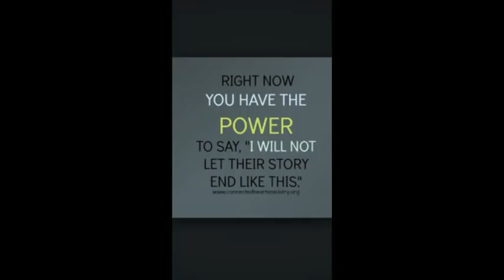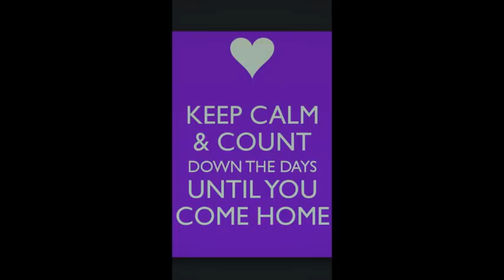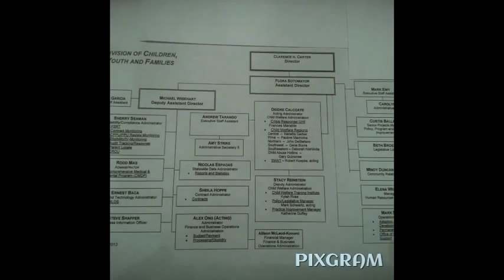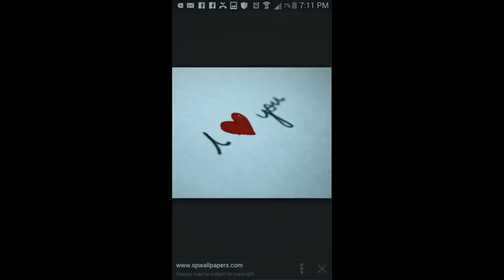Diegel- The Johnson Story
"It's not a matter of evidence ma'am"  Sara Johnson had all four of her children falsely taken by Arizona CPS. Pictures show abuse in foster care!  EVIDENCE DOES MATTER!